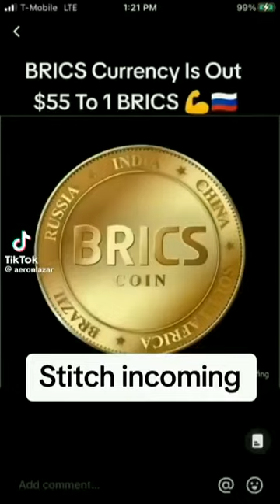Life Is About To Get A Whole Lot More Expensive